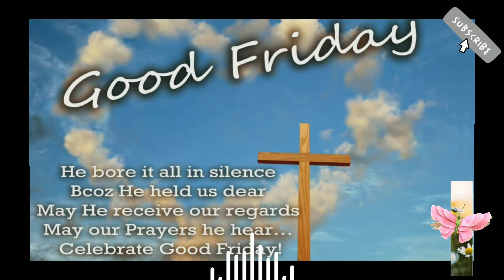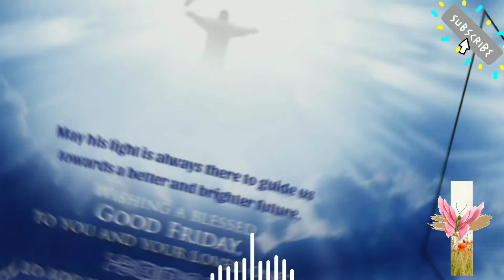Good Friday||15th April||Capture the moment